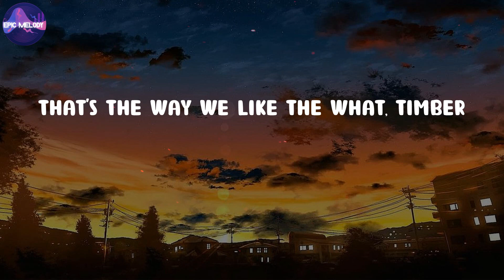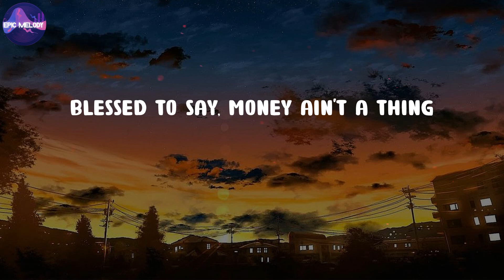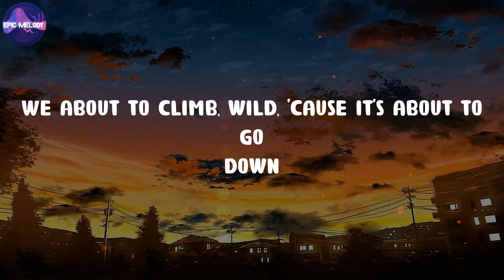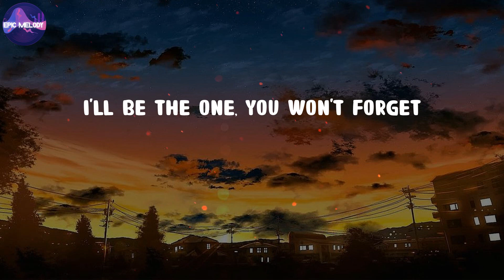Pitbull - Timber (Lyrics)